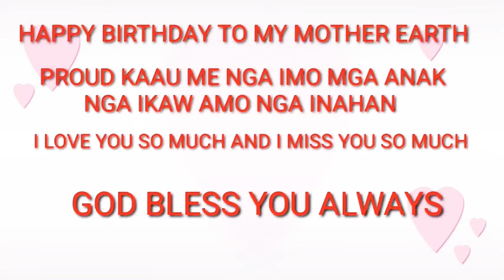MY MOTHER'S BIRTHDAY CELEBRATION#annieh 8 vlog tv